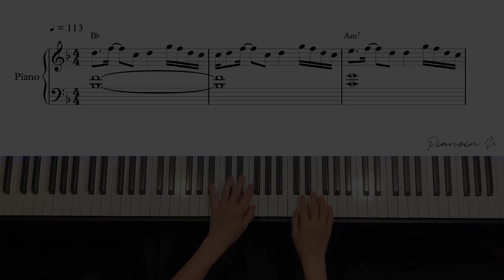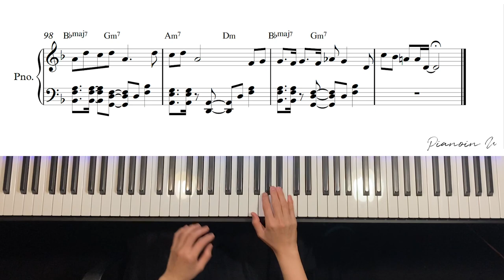IU(아이유)_LILAC(라일락) / Piano Cover / Sheet